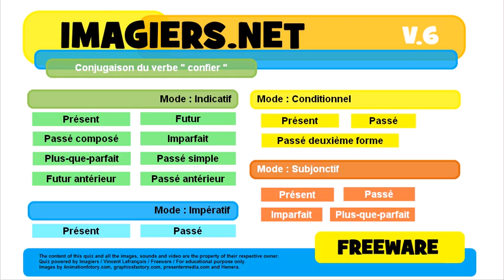French conjugation Indicatif Passé simple